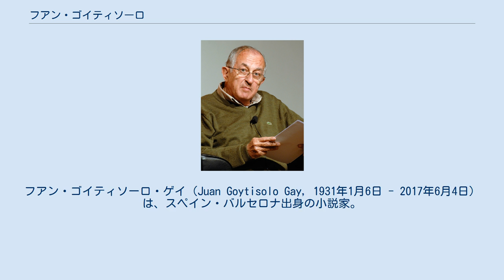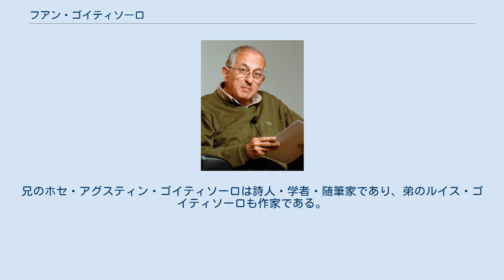フアン・ゴイティソーロ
フアン・ゴイティソーロ・ゲイ（Juan Goytisolo Gay, 1931年1月6日 - 2017年6月4日）は、スペイン・バルセロナ出身の小説家。
フランコ体制下の1956年にフランスのパリへ亡命し、1997年からはモロッコのマラケシュに居住している。
代表作として『天国の悲しみ』、『禁猟区』、『サラエヴォ・ノート』などがある。
また、2004年のフランス映画『アワーミュージック』に本人役として出演している。
フワン・ゴイティソーロやホァン・ゴイティソーロと表記されることもある。
 ゴイティソーロ家はスペインの植民地キューバで砂糖農園を経営していた家系で、祖父の代の1898年に勃発した米西戦争の影響でスペインへ帰還し、バルセロナに定住。
その裕福な一家の次男として1931年に誕生している。
幼くして父を、そして7歳の時にイタリアによるバルセロナ市内爆撃で母親のジュリア・ゲイを亡くす。
この空爆による母の死はゴイティソーロにとって大きな傷を残すと共に、のちの執筆活動及び政治活動の原点となった。
バルセロナ大学では法学を学び、その後外国へ移住したいという理由から外交官を目指すが挫折、1953年に『手の遊戯』を発表し、小説家としてデビューした。
1955年には戦争をまねて仲間を殺した子どもたちを描いた『天国の悲しみ』を発表し、この作品が出世作となった。
1956年に兵役を終えた後はフランスのパリへ亡命し、執筆活動を行なう。
1966年の『身元証明』、1970年の『ドン・フリアン伯爵の復権』、1975年の『根なしのフアン』の三部作は、フランコ政権が作り出したスペインのイメージに文章表現技法を駆使して反発した。
パリとモロッコのマラケシュを拠点に世界各地を訪れ、小説のほか数多くの評論やルポルタージュを発表している。
古典文学やイスラム文化への造詣も深い。
内戦下のサラエヴォを自ら訪れてその現状を描き、セルビア側の行為とヨーロッパの無関心を批判したルポルタージュ『サラエヴォ・ノート』は大きな反響を呼んだ。
ジャン＝ポール・サルトルやアルベール・カミュらの影響を受けており、彼らの政治参加を志向する意識を継承している作家といえる。
 戦後におけるスペイン文学の代表者として名を挙げられる人物である。
1993年に「複数の文化間の対話、自由と寛容のための戦い、キリスト教世界とイスラム世界の調停者としての役割」を果たしていることを理由にネリー・ザックス賞を贈られた。
2015年4月には2014年度のセルバンテス賞を受賞した。
 晩年はモロッコに居住。
腰を骨折したことで車いすでの生活を送った。
2017年6月4日、86歳で死去。
 1956年からフランス出身の出版者・小説家・脚本家であるモニーク・ラング(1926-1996)と同棲していた。
1996年にラングが死去すると、1997年にパリからモロッコのマラケシュに移住した。
兄のホセ・アグスティン・ゴイティソーロは詩人・学者・随筆家であり、弟のルイス・ゴイティソーロも作家である。